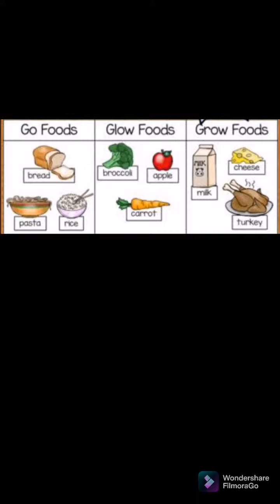How to take care of your body for Kinder 2